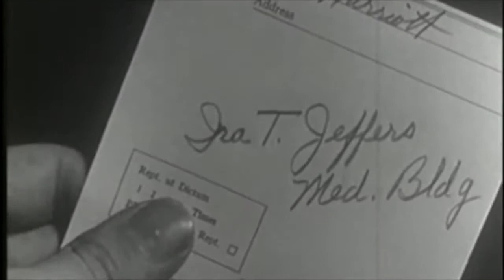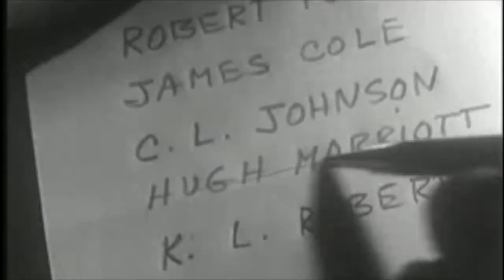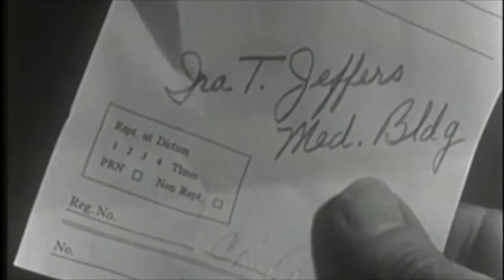The Aquaerials - Goner (Official Music Video)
The Official Music Video for "Goner" by The Aquaerials from the album Stuck.